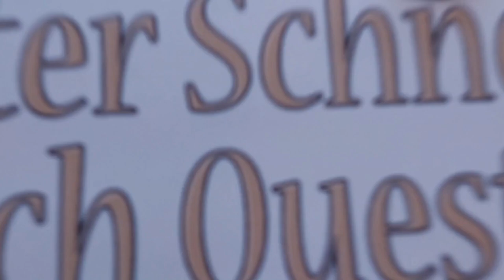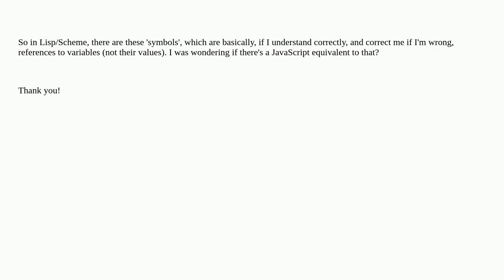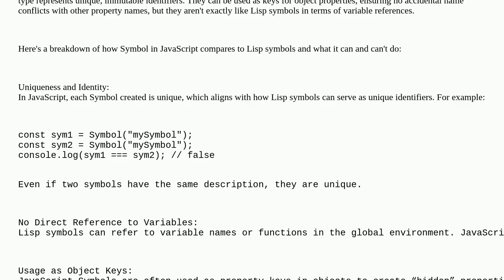What is the Lisp's symbol equivalent of JavaScript?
A special thanks goes out to the community

  lisp symbols javascript scheme